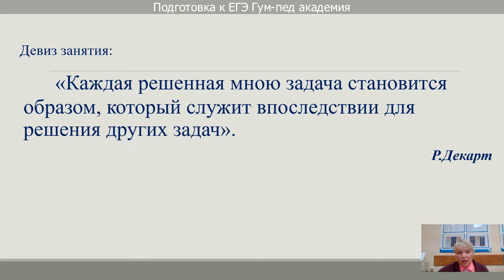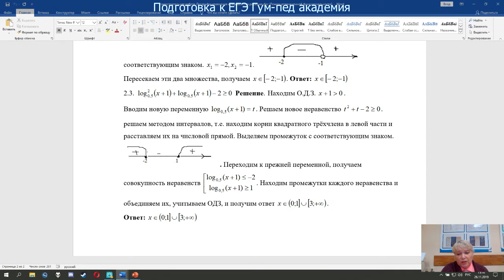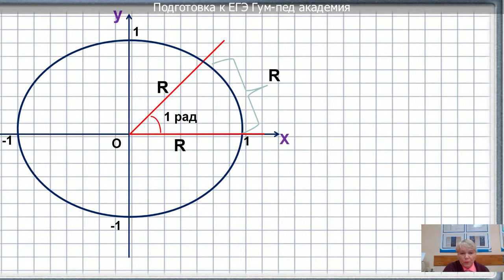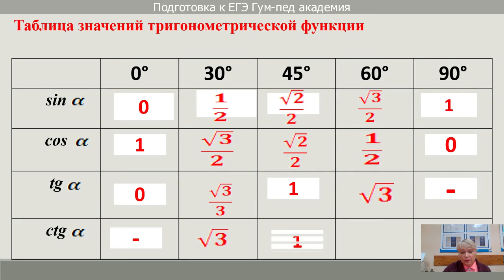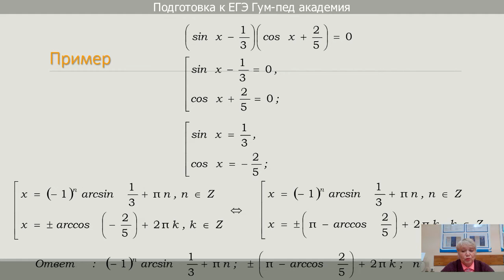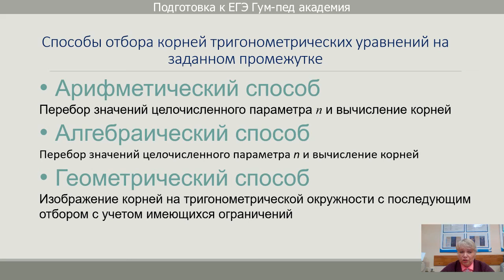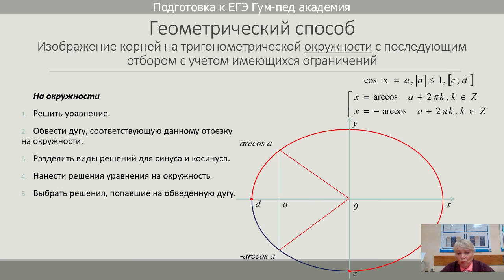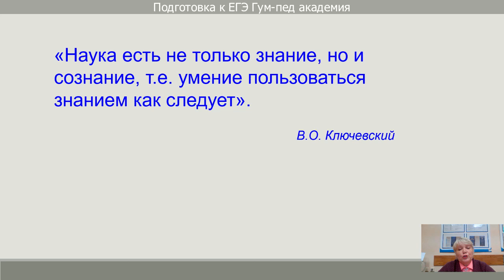2019.11.26 Математика. Лекция 6.